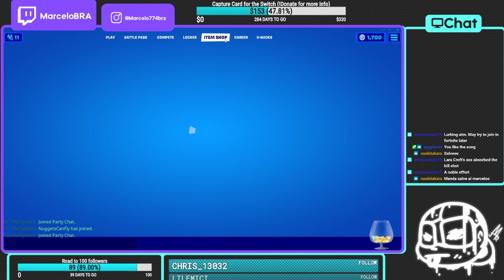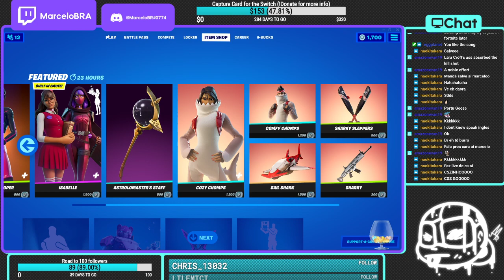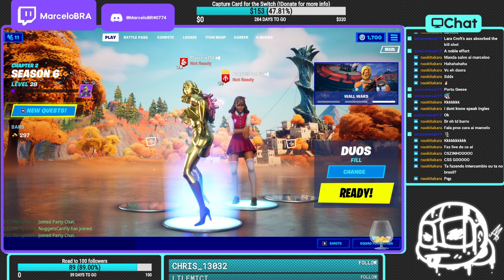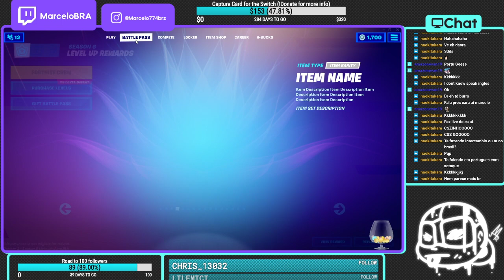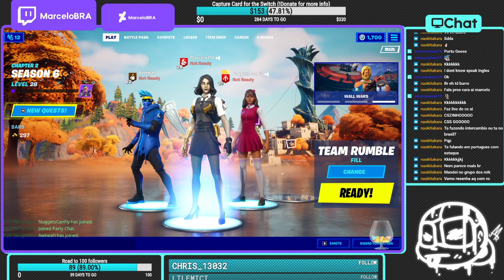Fort tonight - MarceloBR